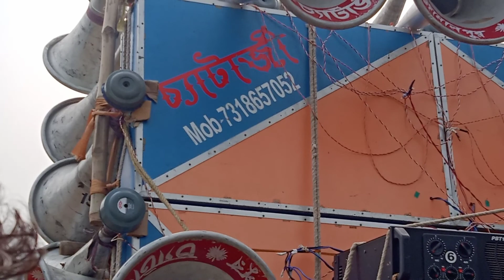©️ CHATTERJEE SOUND©️চ্যাটার্জী সাউন্ড যখন গান বাজে 24 February 2022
chatterjee sound 30 spekar mike set video⭐⭐⭐⭐